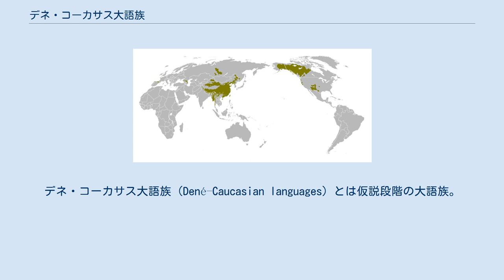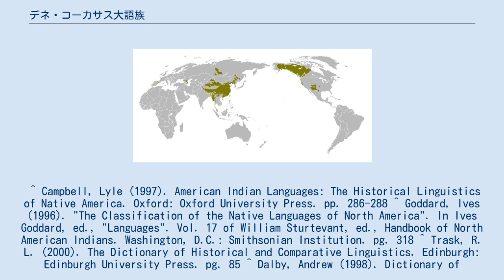デネ・コーカサス大語族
デネ・コーカサス大語族（Dené–Caucasian languages）とは仮説段階の大語族。
シナ・チベット語族、北コーカサス語族（北東コーカサス語族、北西コーカサス語族）、バスク語、シュメール語、ブルシャスキー語、デネ・エニセイ語族、（ナデネ語族、エニセイ語族）を含む。
Edward Vajda（2008）によるデネ・エニセイ語族はある程度受け入れられているものの、その他の言語間の同系性は歴史言語学者の間では受け入れられていない。
 デネ・コーカサス語族が仮に成立するとすれば、このグループはハプログループQ (Y染色体)（デネ・エニセイ語族話者に高頻度）とハプログループR (Y染色体)（バスク語、コーカサス諸語話者に高頻度）の共通祖先ハプログループP (Y染色体)の子孫の系統の言語ということになる可能性がある。
予察の域を出ないが、全球規模の大スケールで遺伝子と語族が相関している可能性がある。
 ^ Campbell, Lyle (1997). American Indian Languages: The Historical Linguistics of Native America. Oxford: Oxford University Press. pp. 286-288 ^ Goddard, Ives (1996). "The Classification of the Native Languages of North America". In Ives Goddard, ed., "Languages". Vol. 17 of William Sturtevant, ed., Handbook of North American Indians. Washington, D.C.: Smithsonian Institution. pg. 318 ^ Trask, R. L. (2000). The Dictionary of Historical and Comparative Linguistics. Edinburgh: Edinburgh University Press. pg. 85 ^ Dalby, Andrew (1998). Dictionary of Languages. New York: Columbia University Press. pg. 434